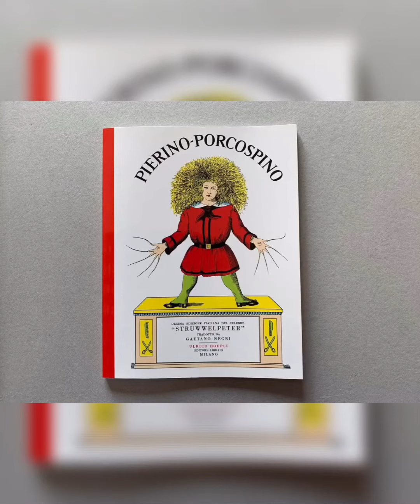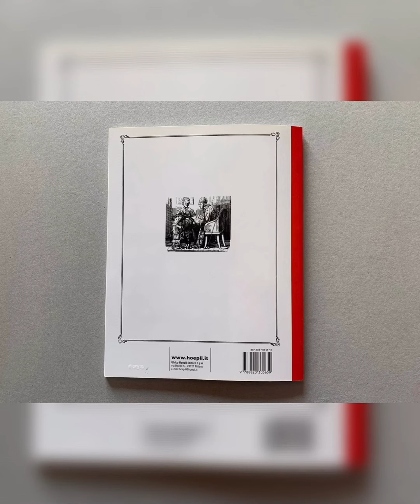Struwwelpeter, Pierino-Porcospino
Se non vi avessero raccomandato abbastanza di lavare le mani e non toccare occhi, naso e bocca, o se queste raccomandazioni non avessero sortito alcun effetto, ci proviamo anche così: con la lettura di due brevi e terribili filastrocche tratte dal celebre “Struwwelpeter”, libro scritto nel 1845 dal medico tedesco Heinrich Hoffmann per il suo (povero!) bambino. Il libro, tradotto da Gaetano Negri è pubblicato in Italia da Ulrico Hoepli.
Legge Enrica Buccarella de “La Scuola del Fare” per “Fànfole”
cartoline per giorni smegi e lombidiosi
un Progetto di “Leggere per Leggere”